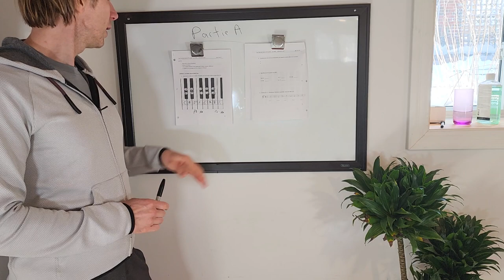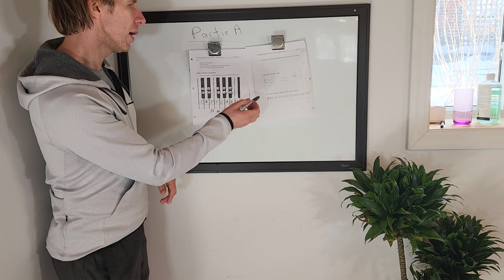2 Demi tons et tons